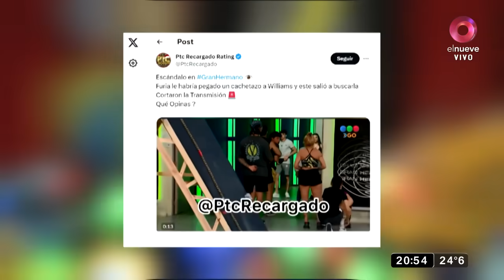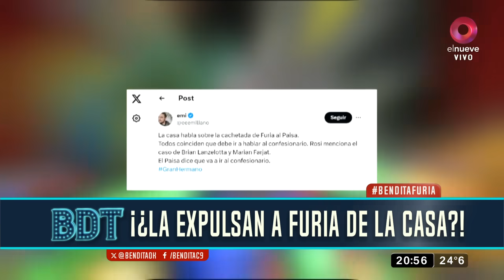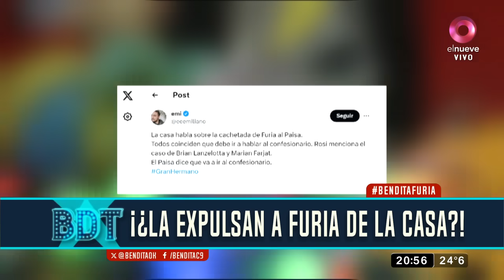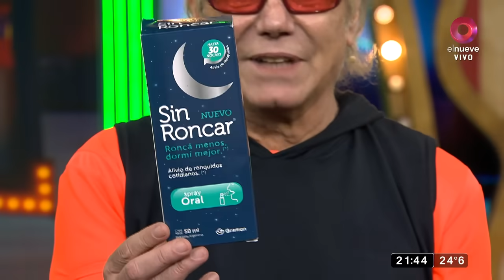Bendita: ¿Rajan a Furia de GH? | Programa del 26 de diciembre de 2023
La participante más polémica de la casa puede quedar afuera del reality a menos de un mes de haber arrancado